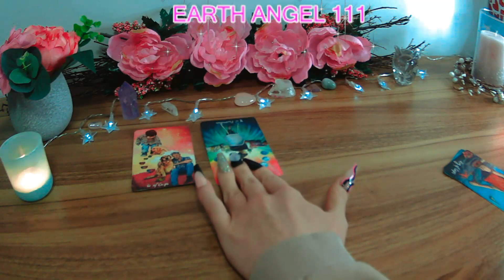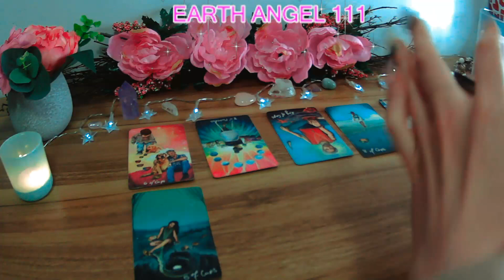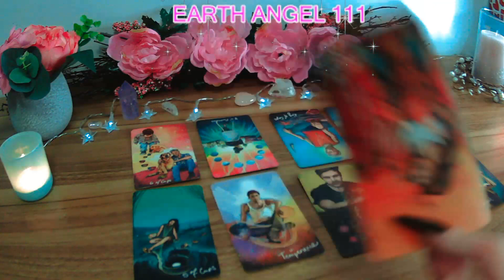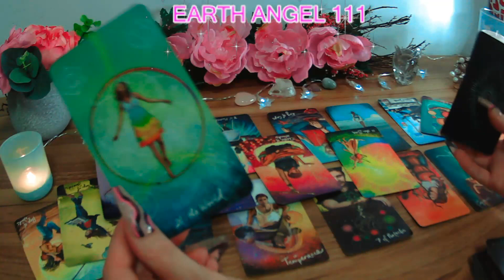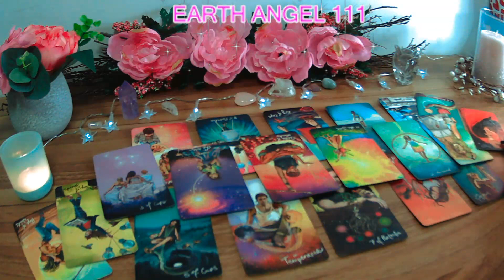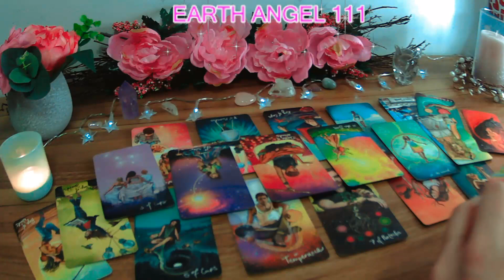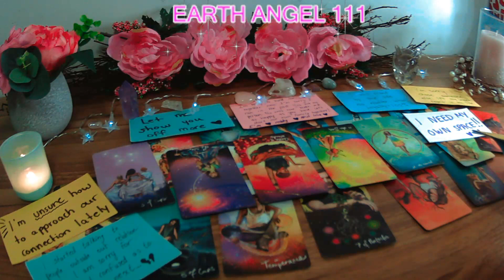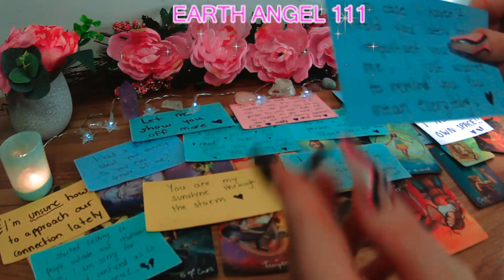𝙏𝙃𝙀𝙔 𝙍𝙀𝙂𝙍𝙀𝙏 𝙉𝙊𝙏 𝙏𝘼𝙆𝙄𝙉𝙂 𝙔𝙊𝙐𝙍 𝘾𝙊𝙉𝙉𝙀𝘾𝙏𝙄𝙊𝙉 𝙎𝙀𝙍𝙄𝙊𝙐𝙎𝙇𝙔 𝘼𝙉𝘿 𝙇𝙀𝙏𝙏𝙄𝙉𝙂 𝙎𝙊𝙈𝙀𝙊𝙉𝙀 𝙀𝙇𝙎𝙀 𝘾𝙊𝙈𝙀 𝘽𝙀𝙏𝙒𝙀𝙀𝙉 𝙔𝙊𝙐 💔🥀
ʜᴀᴘᴘʏ ᴍᴀʀᴄʜ! 🎀  🍰

 ɢᴇᴛ ʀᴇᴀᴅʏ ᴛᴏ ꜰᴇᴇʟ ɪɴꜱᴘɪʀᴇᴅ, ɪɴ ᴏɴᴇꜱᴇʟꜰ ᴀɴᴅ ʙʏ ᴛʜᴏꜱᴇ ᴀʀᴏᴜɴᴅ ʏᴏᴜ. ᴛʜɪꜱ ᴍᴏɴᴛʜ ɪꜱ ᴏɴᴇ ᴏꜰ ᴄʟᴀʀɪᴛʏ ᴀꜱ ᴛᴏ ᴡʜᴇʀᴇ ʏᴏᴜ ᴀʀᴇ ʜᴇᴀᴅᴇᴅ, ᴀɴᴅ ꜰᴇᴇʟ ᴅʀᴀᴡɴ ᴛᴏ. ᴡʜᴇᴛʜᴇʀ ᴛʜɪꜱ ʙᴇ ɪɴ ᴀ ʀᴇʟᴀᴛɪᴏɴꜱʜɪᴘ, ᴄᴀʀᴇᴇʀ, ᴏʀ ᴇᴠᴇɴ ᴊᴜꜱᴛ ᴀ ᴘᴀʀᴛɪᴄᴜʟᴀʀ ᴘᴀꜱꜱɪᴏɴ ᴏʀ ʜᴏʙʙʏ. ᴇᴍʙʀᴀᴄᴇ ᴛʜᴇ ɴᴇᴡ, ɢᴇᴛ ʀᴇᴀᴅʏ ꜰᴏʀ ʙᴇᴀᴜᴛɪꜰᴜʟ ɴᴇᴡ ᴄʏᴄʟᴇꜱ ᴏꜰ ʟɪꜰᴇ ᴛᴏ ᴄᴏᴍᴇ ɪɴ ɪꜰ ʏᴏᴜ ᴀʀᴇ ʀᴇᴀᴅʏ ᴛᴏ ᴇᴍʙʀᴀᴄᴇ ᴛʜᴇꜱᴇ ᴄʜᴀɴɢᴇꜱ.

ᴅɪꜱᴄʟᴀɪᴍᴇʀ:
ʀᴇᴍᴇᴍʙᴇʀ ᴛʜᴇꜱᴇ ᴀʀᴇ ᴄᴏʟʟᴇᴄᴛɪᴠᴇ ʀᴇᴀᴅɪɴɢꜱ, ꜰᴏʀ ᴇɴᴛᴇʀᴛᴀɪɴᴍᴇɴᴛ ᴘᴜʀᴘᴏꜱᴇꜱ ᴀɴᴅ ɢᴜɪᴅᴀɴᴄᴇ ᴏɴʟʏ, ɴᴏᴛ ᴍᴇᴀɴᴛ ᴛᴏ ɢɪᴠᴇ ᴀᴄᴛᴜᴀʟ ʟᴇɢᴀʟ ᴀᴅᴠɪᴄᴇ.